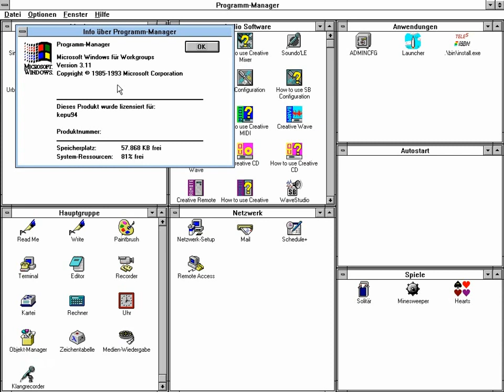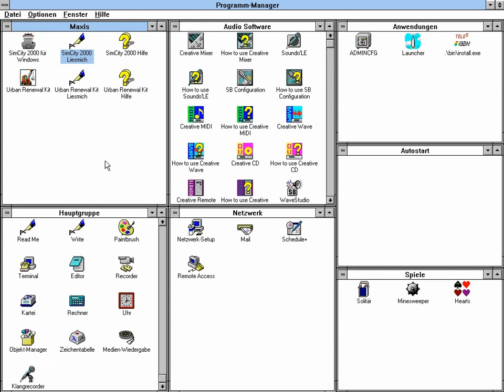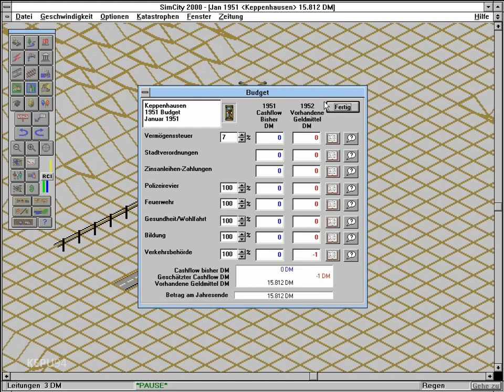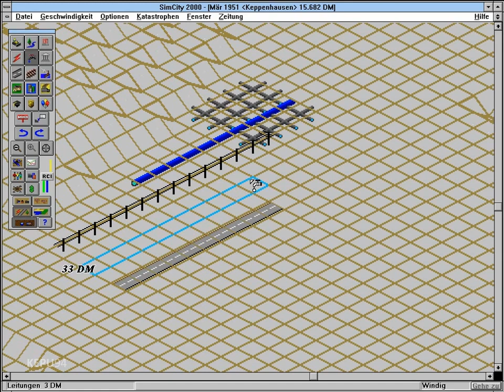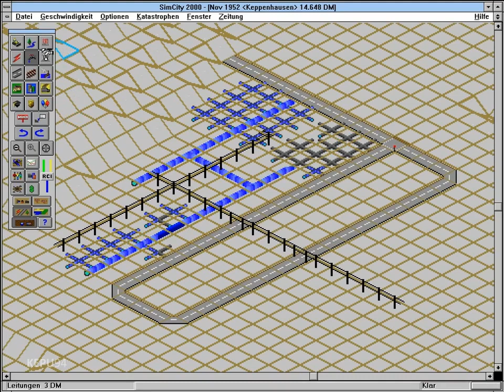SimCity 2000 Gameplay Part 1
SimCity 2000, eines der genialsten Städteaufbausimulationen, wird hier kurz und knackig angespielt. Hier bauen wir unser kleines Dörfchen namens "Keppenhausen" auf. Mit 20.000 DM Startkapital und dem Startjahr 1950 stürzen wir uns in den Städteaufbau. Stromleitungen, Wasserrohre, Wohnungen, Gewerbegebäude...alles muss in diese Stadt hinein. In zwei Parts (damals hatte ich eine Sperre für Videos über der 15-minütigen Länge) aufgeteilt gibt es einiges zu erleben. Der Upload war am 19. Mai 2012.

Ein kleines kommentiertes Gameplay-Video, wo ich SimCity 2000 unter Windows 3.11 für Workgroups spiele und dort als "blutiger Anfänger" versuche, eine kleine Stadt aufzubauen.

SimCity ist DIE Aufbausimulation schlechthin, wenn es darum geht, eine eigene Stadt aufzubauen. Hier muss alles Mögliche gemacht werden, damit es den Sims gut geht. Strom- und Wasserversorgung, Bildung, Gesundheit, Schutz vor Kriminalität und noch vieles mehr. Alles in einem ein sehr empfehlenswertes Spiel.

Das Spiel erschien erstmals 1993. Hier spiele ich eine Version von 1995, die auch für Windows 95 geeignet ist.

Das Windows 3.11 läuft hier auf der DOSBox. Wer das auch haben will, kann sich nach diesen englischsprachigen Guide richten
Dafür benötigt es ein bisschen Ahnung und halt die Installationsdateien von Windows 3.11 (keine Angst, die sind nur insgesamt ca. 26 MB groß). Wo ihr es herbekommt - Google weiß es. Ich hatte bei mir noch eine CD liegen, wo es drauf war.

*SIMCITY 2000* (1993)
Städte-Aufbausimulation von Maxis